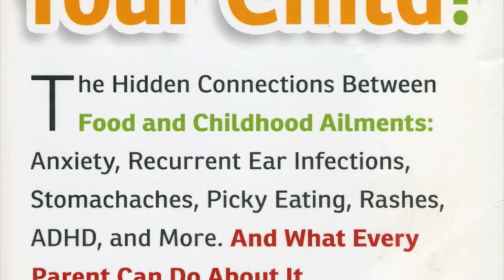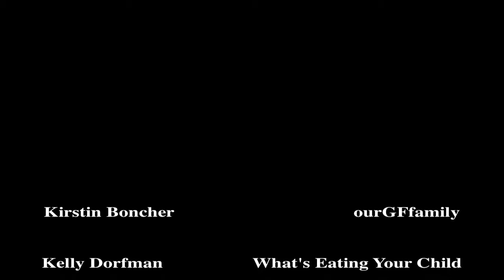Kelly Dorfman Interview Part 2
"What's Eating Your Child" is Kelly Dorfman's NEW book about the connection between chronic childhood problems and nutrition. Hear more about the importance of fish oil and fat for brain development on my interview with Kelly Dorfman, a nutritionist who is the author of "What's Eating Your Child." Kelly's book is an amazing resource for parents who want to help their children through nutrition.